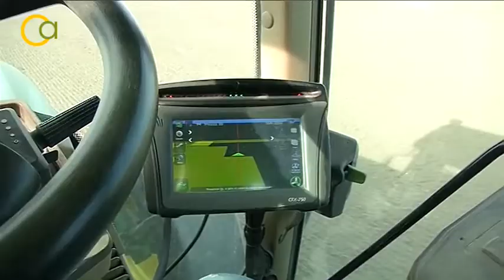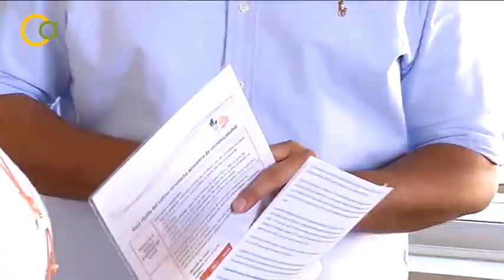Cierre de campaña de la remolacha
Buenas producciones y gran calidad han marcado la campaña remolachera en la zona sur, con una polarización media del 17%, superior a la del año anterior. El cultivo sufrió un invierno seco pero muchas explotaciones se vieron favorecidas por las lluvias de primavera.